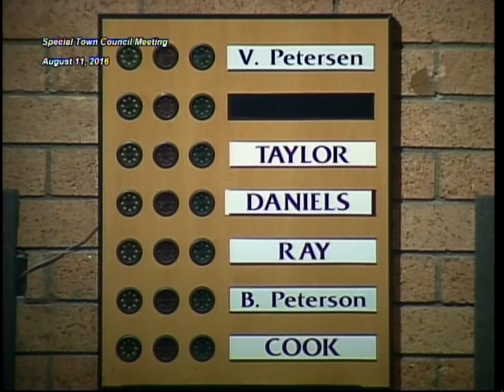Special Town Council Meeting - August 11, 2016